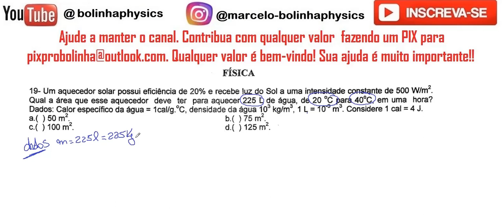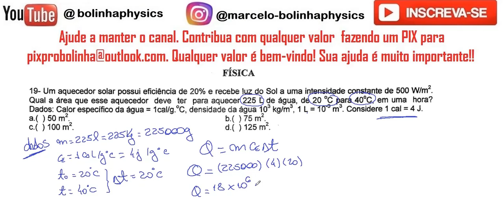FÍSICA– UVA –2ª Fase–2016/1– Questão:19 Um aquecedor solar possui eficiência de 20% e recebe luz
19- Um aquecedor solar possui eficiência de 20% e recebe luz do Sol a uma intensidade constante de 500 W/m .Qual a área que esse aquecedor  deve  ter  para aquecer 225 L de água, de 20 ºC para 40°C, em uma  hora?
 Dados: Calor específico da água = 1cal/g.ºC, densidade da água 103 kg/m3
 1 L = 10-3 m3  Considere 1 cal = 4 J.

a.( ) 50 m2. b.( ) 75 m2 .
c.( ) 100 m2. d.( ) 125 m2.